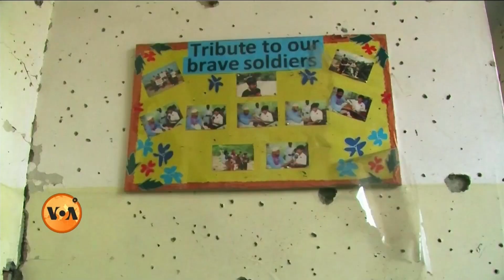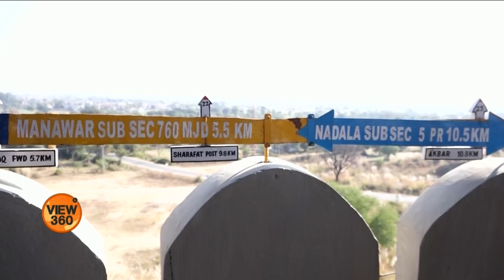VOA URDU| View360 | December 16, 2021 | Fall of Dhaka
آج ویو تھری سکسٹی میں: سقوط ڈھاکہ کے پچاس سال، جنگی قیدیوں کی یاداشتوں پر ایک نظر، پانچ دہائیوں بعد پاکستان اور بنگلہ دیش معاشی طور پر اس وقت کہاں کھڑے ہیں اور ٹی ٹی پی اور پاکستان حکومت کے درمیان مذاکرات پر تحفظات رکھنےوالے آرمی پبلک اسکول کے بچوں کے والدین سات سال بعد بھی انصاف کے منتظر۔ ویو 360 اب پاکستان میں ناظرین سیٹلائٹ پر بھی دیکھ سکتے ہیں۔